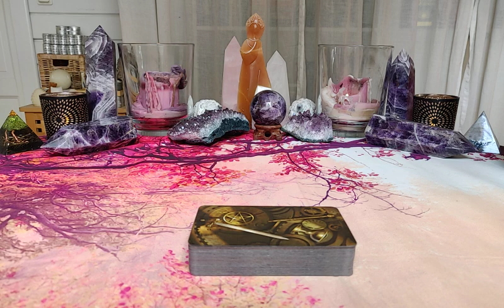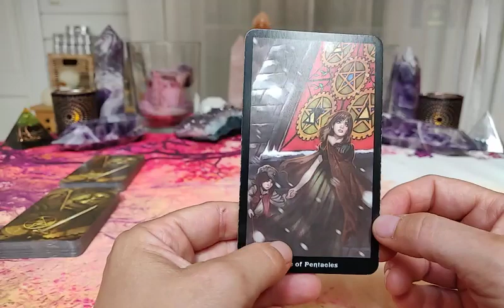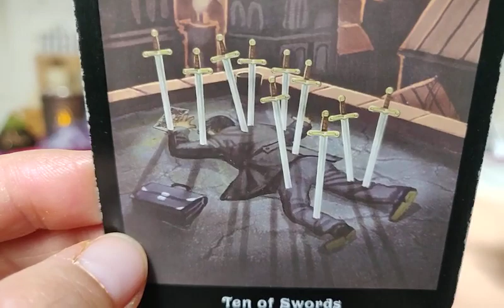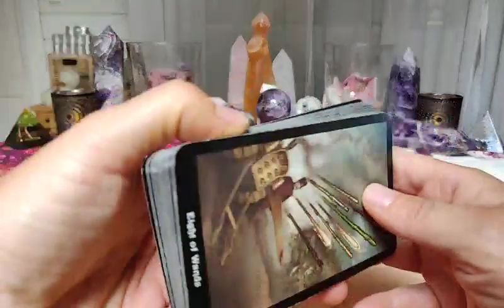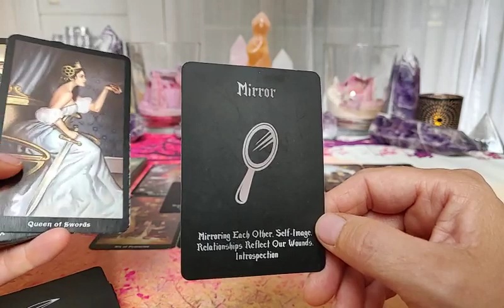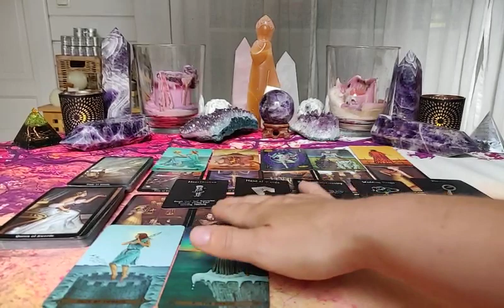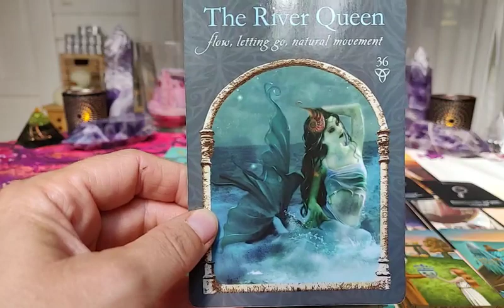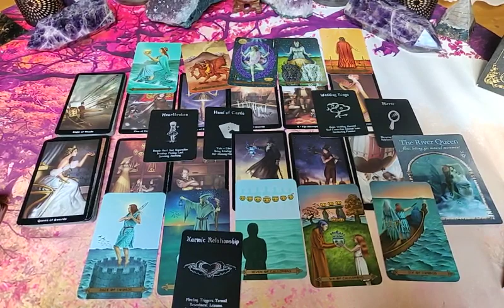TAURUS ♉ They are scared you have left them for good! WHAT DO THEY WANT TO HAPPEN BETWEEN YOU?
This will be a LOVE READING for sun, moon, rising sign and Venus. Vedic or Tropical. The reading can go both ways. The drama is the same, but it can be different castings to the different roles, by the universe. So, when I tell you that this is you, it might as well be the person or situation you are dealing with. I usually read for the empaths side of the story within this dynamic. But also remember that the other person holds up a mirror of your shadow. So, use your own intuition and recognition to determine who is who in this reading for you.

Order a 20 min ALMOST PERSONAL reading for $25 USD or 195 SEK.
Either -  WILL THEY COME BACK? - WHAT DO THEY FEEL? or YOUR FUTURE LOVE?
AND write the name of the reading as a message.

LIMITED OFFER - Order a 20 min Personal Reading delivered within 48 hours for $100 USD or 1000 SEK.
AND write your question and your astrological signs as a message.

Decks being used:
- STEAMPUNK TAROT
- CELTIC TAROT
- WISDOM OF THE HIDDEN REALMS
- LOVE ORACLE